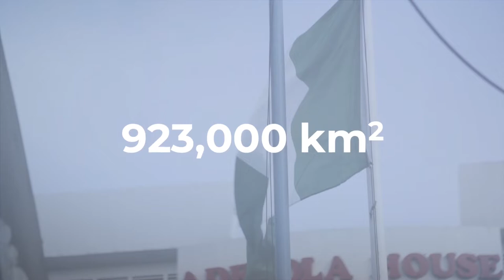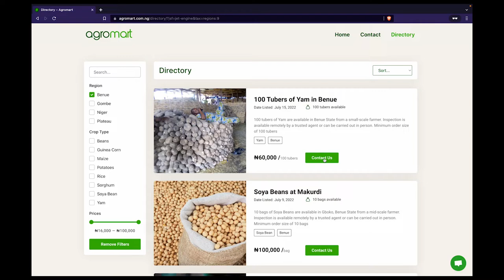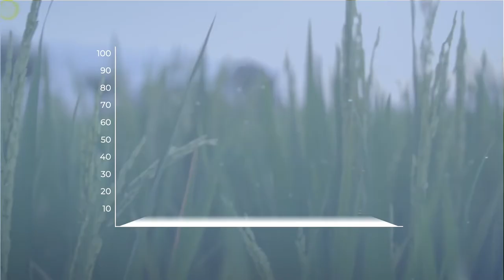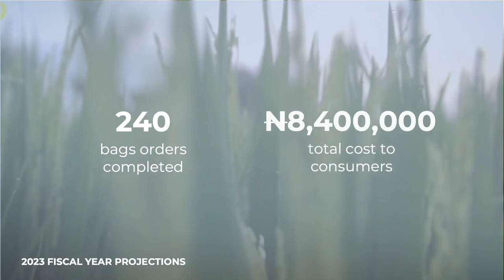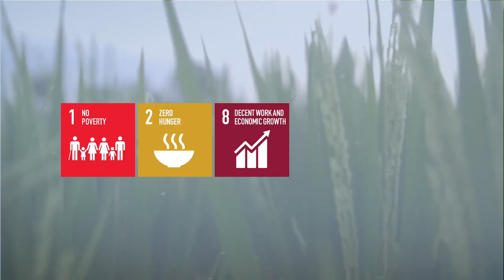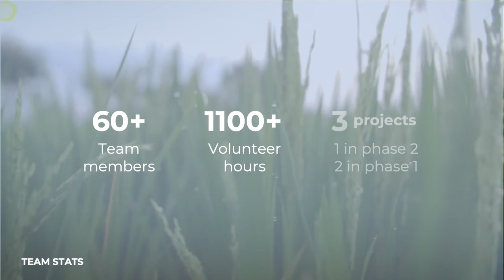ENACTUS FUTMinna 2022